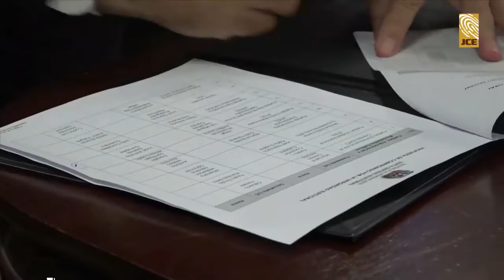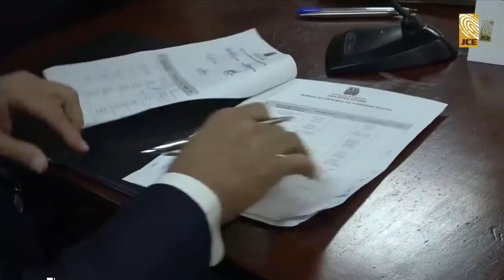Pleno de la JCE y organizaciones políticas firman compromiso por la integridad electoral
Santo Domingo. – El Pleno de la Junta Central Electoral (JCE) y los representantes de los partidos, movimientos y agrupaciones políticas reconocidas ante el órgano comicial firmaron un compromiso por la integridad electoral de cara a garantizar un proceso electoral íntegro, justo y transparente en las elecciones de 2024.

Los miembros del Pleno de la JCE suscribieron en primer orden el acuerdo y luego procedieron a firmar el mismo los representantes de las organizaciones políticas presentes en el encuentro, dígase presidente, secretario, secretaria o en su defecto a quien designaran las organizaciones políticas para la firma de orden.

El presidente de la Junta Central Electoral, Román Andrés Jáquez Liranzo, acompañado de los miembros titulares Rafael Armando Vallejos, Dolores Fernández, Patricia Lorenzo Paniagua y Samir Chami Isa, así como del secretario general Sonne Beltré, señaló que la JCE tiene el compromiso irrenunciable de cumplir y hacer cumplir las normas electorales y que harán todo lo que les corresponda para hacer esto realidad, ya que la ley es clara cuando prohíbe las precampañas y campañas a destiempo.

En la medida que las organizaciones se comportan, así se comportan sus afiliados”, precisó Jáquez, al añadir que el cumplimiento de lo pactado llevará al país a un proceso electoral justo, transparente y equitativo al señalar que la firma de este pacto “es un compromiso cívico”.